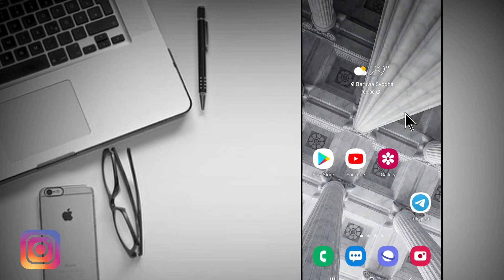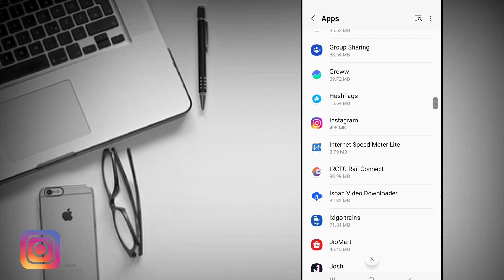Instagram Story in Mention Problems - Instagram Story Mention Problem - Instagram Mention Problem